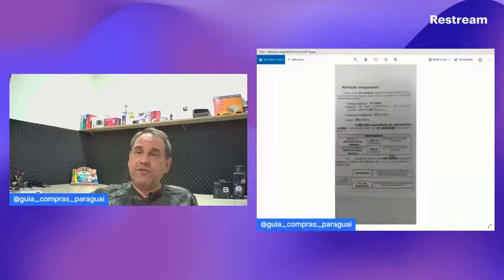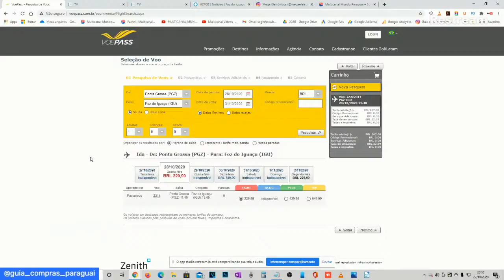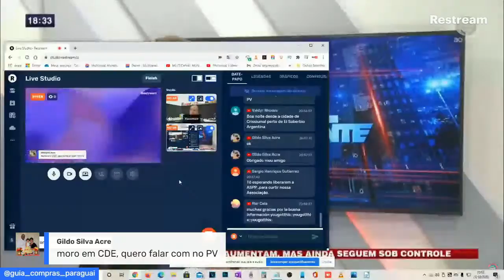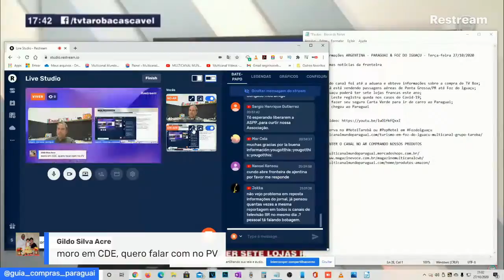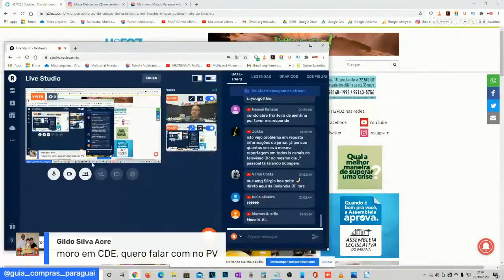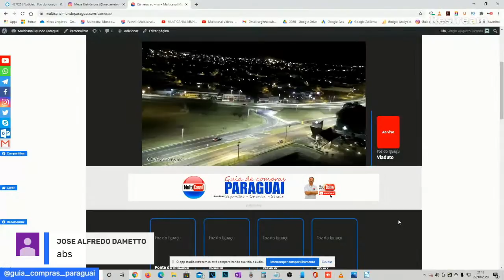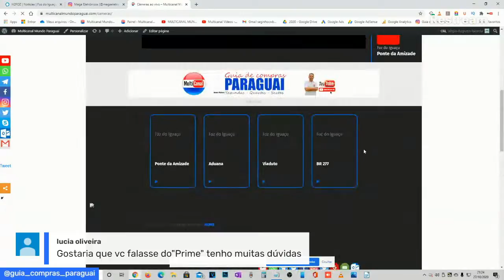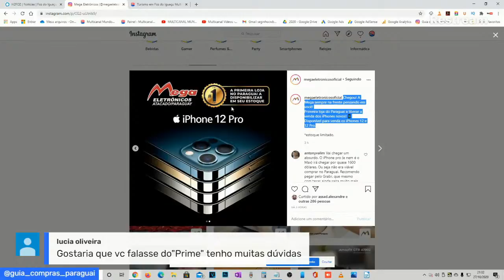Últimas informações ARGENTINA - PARAGUAI & FOZ DO IGUAÇU - Terça-feira 27/10/2020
Veja as últimas notícias da fronteira

Destaque:
1) Inscrita do canal foi até a aduana e obteve informações sobre a compra de TV Box;
2) VoePass já está vendendo passagens aéreas de Ponta Grossa/PR até Foz do Iguaçu;
3) Foz do Iguaçu poderá ter sete lojas francas este ano;
4) Cidade do Leste registra queda nos casos de Covid-19;
5) Veja como fazer seu seguro Carta Verde para ir de carro ao Paraguai;

• AJUDE A MANTER O CANAL NO AR COMPRANDO NOSSOS PRODUTOS

• GRUPOS DE COMPRAS E INFORMAÇÕES - WHATSAPP e TELEGRAM
(ATENÇÃO):

1) Para fazer parte dos nossos grupos de Whatsapp e Telegram siga nosso perfil no INSTAGRAM (link abaixo).
2) Nos envie uma mensagem no Instagram de solicitação para entrar nos grupos. Agora só enviaremos o link somente por lá.